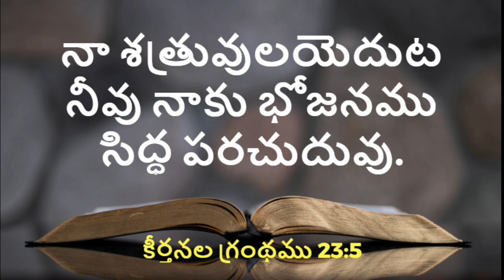ఈ దినం దేవుని వాగ్దానం - 15.03.22 | Daily Promise